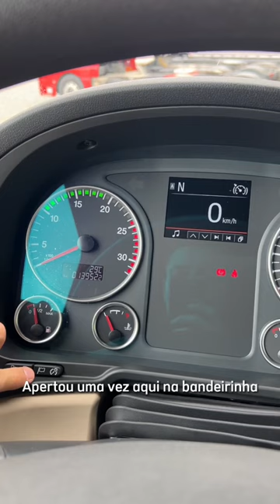Já sabia de todas essas funções do Meteor?